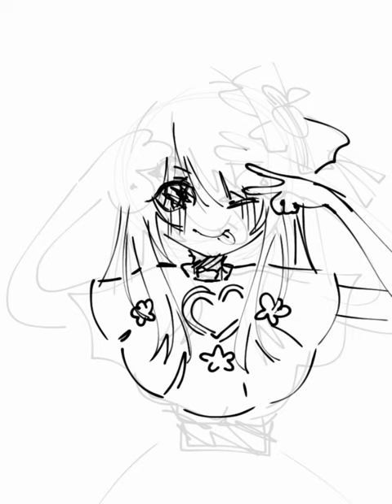Ai hoshino speedrun fanart / OSHI NO KO